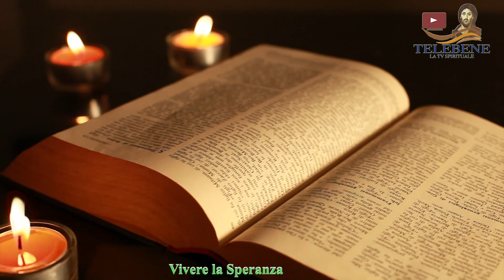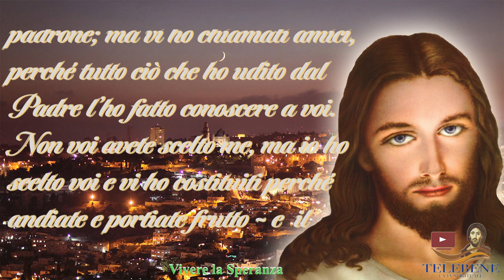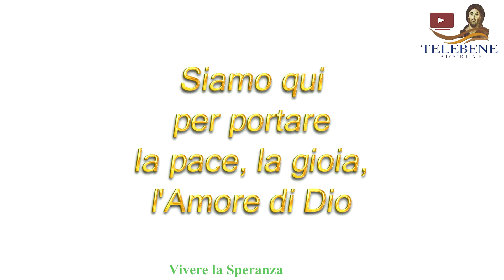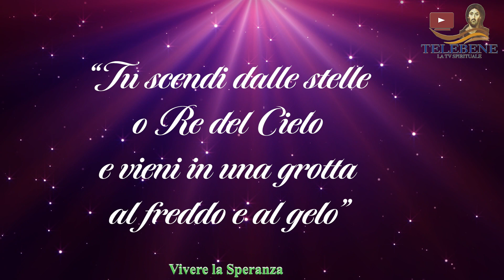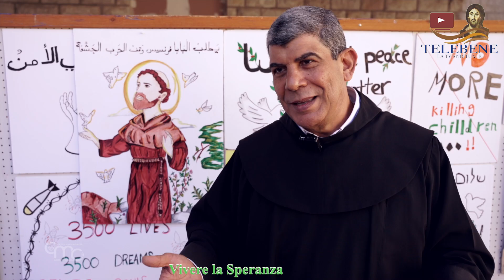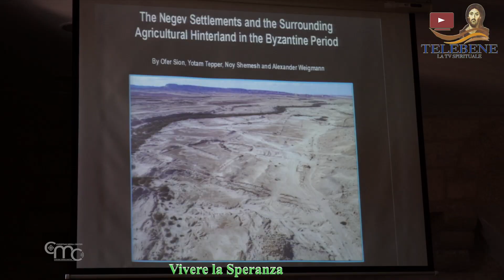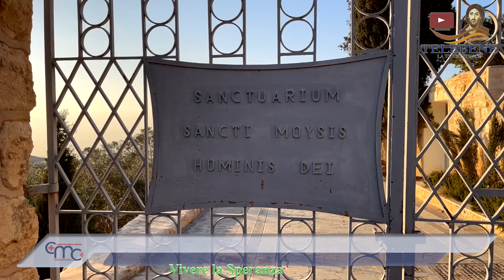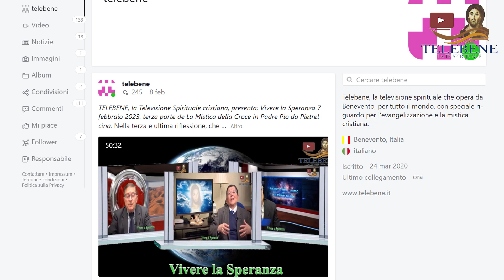TELEBENE presenta: Vivere la Speranza 14 novembre 2023. Gianluca Martone e la Crociata Cristiana.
È venuto a trovarci Gianluca Martone: un cattolico di frontiera. Uno che lo trovi sulle barricate invisibili dell’annuncio e della testimonianza cristiana. Un laico che non ha vergogna di difendere la vita umana, specialmente quella che nasce.
   Dove si può trovare Gianluca Martone? Davanti alle università; innanzi alle cliniche dove si praticano aborti, davanti agli ingressi degli ospedali. È lì, da solo, o con i suoi stretti collaboratori, a portare avanti la difesa dei più innocenti, fragili, indifesi, degli esseri umani: le creature che sono nel seno materno, e dovrebbero essere più difese e inattaccabili. Ma non è così. Molte volte, esse sono le più esposte alla pratica dell’abort. Sono milioni di innocenti creature, dalle fattezze angeliche, ad essere estirpate dal seno materno proprio perché così vogliono le donne che le hanno concepite. E Gianluca Martone sta ogni giorno sulla breccia invisibile di una lotta impari… solo per….preservare la vita umana.
   Gianluca ci presenterà ulteriori testimonianze del suo impegno cristiano. In fondo, la sua è una voce che intende tacitare le coscienze sopite degli uomini di oggi, che piangono la morte di un cane, di un uccello, di qualsiasi animale; ma restano zitti e passivi di fronte alla morte di milioni di bambini, avvenuta nel seno materno.
    Dopo il video, segue lo spazio dedicato al Vangelo di domenica 19 novembre 2023, XXXIII Domenica del tempo ordinario, comprendente, naturalmente, anche le relative riflessioni di approfondimento.
   Quindi, il programma termina con alcune Notizie e riflessioni del Mondo cristiano. In tale ambito parleremo di Indy Gregory, la bimba inflese affetta da una patologia mitocondriale. Malgrado la cittadinanza italiana concessa dal nostro governo per strapparla all’eutanasia, a cui erano contrari i genitori, I giudici d’Appello hanno disposto l’estubazione, che ha portato alla morte la dolcissima bimba iglese.
   Alla riflessione su  questo dramma che attesta, ancora una volta, il cinismo e l’ipocrisia che si nasconde nella pratica dell’eutanasia ordinata dal tribunale britannico, segue un’altra nostra riflessione sul Santo Natale.
   Infine, anche questa settimana, vi offriremo il Terra Santa News, il contenitore di servizi video realizzati dal Christian Media Center di Gerusalemme: racconta la Terra Santa attraverso la sua storia, la fede, la cultura  e l’attualità, ed è inviato a noi ogni settimana dalla Terra di Gesù.